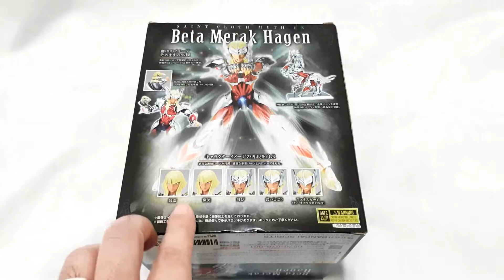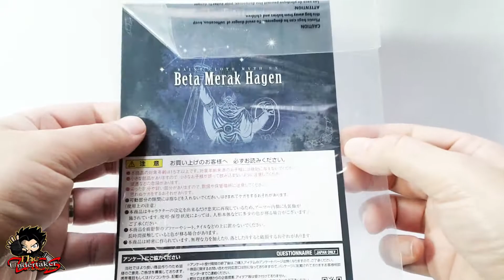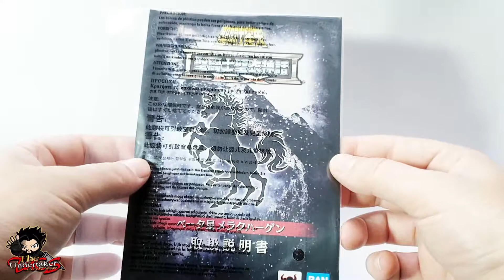Beta Merak Hagen Myth Cloth Ex | Review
►STEAM: sUNDERTAKERs
►Son todos bienvenidos a unirse con buena onda siempre!
►Sino HAY TABLA! 😆